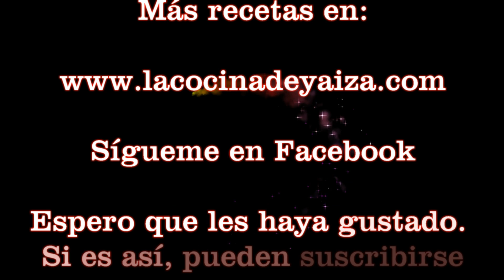PAPAS CHIPS EN EL MICROONDAS Rápidas y deliciosas